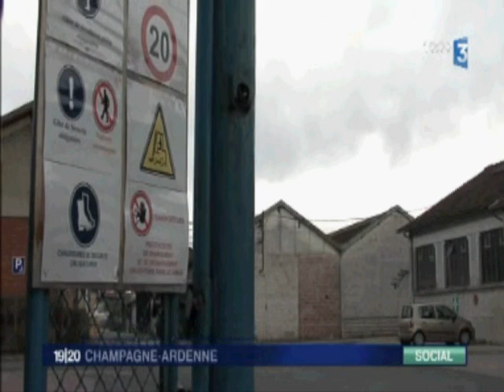France 3 Champagne Ardenne 19/20 du 07/04/2010